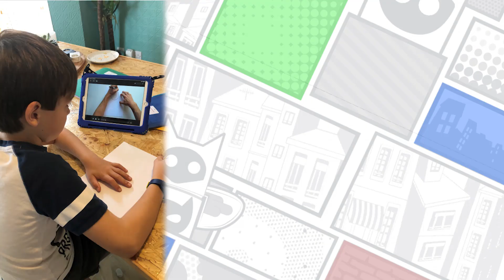PJ Masks en Español 🎨 ¡Aprende a dibujar a Gatuno! 💙 Dibujos Para Niños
Con el poder de sus amuletos animales, Greg se convierte en Gekko, Amaya se convierte en Buhíta y Connor se convierte en Gatuno. Sus trajes pueden parecer pijamas, pero son los PJ Masks!